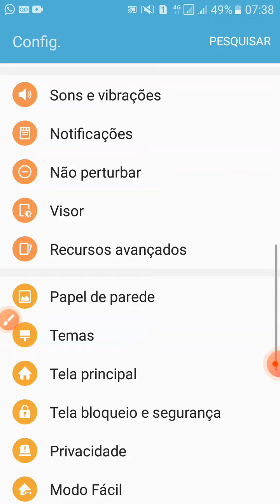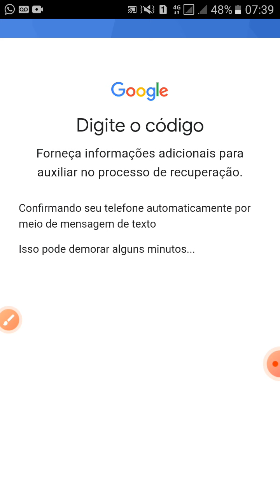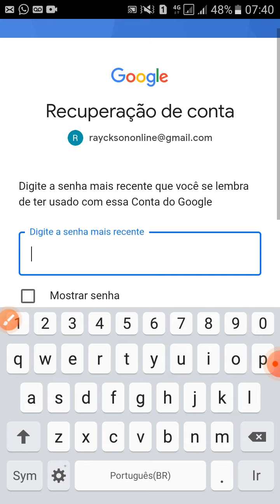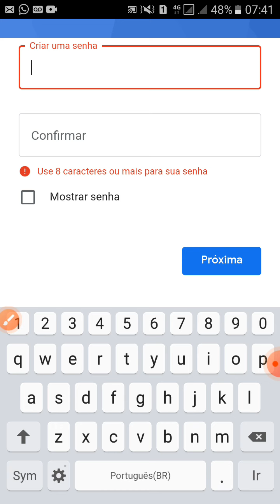como recuperar minha conta do Google conta gmail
Nesse video falo de  como recuperar sua conta do google, conta gmail. issso para quem perdeu a senha do google esqueceu seu email também. Ensino como recuperar minha conta do google pois esqueci a senha.